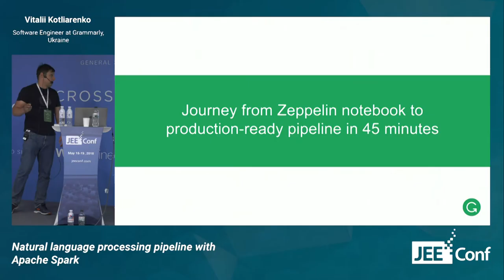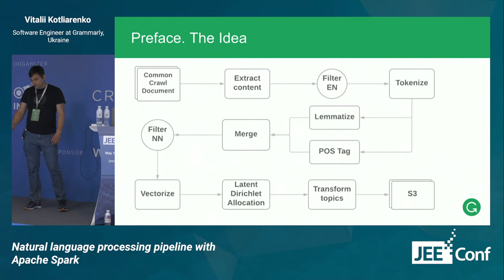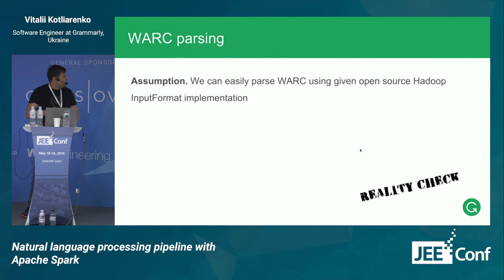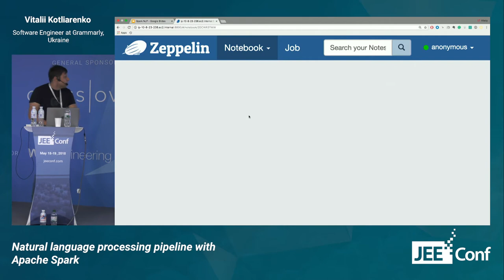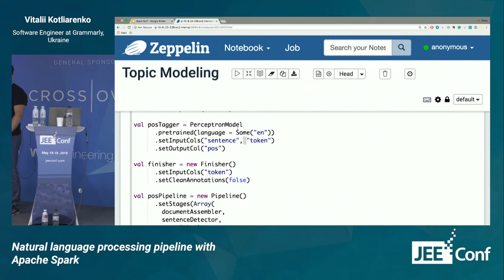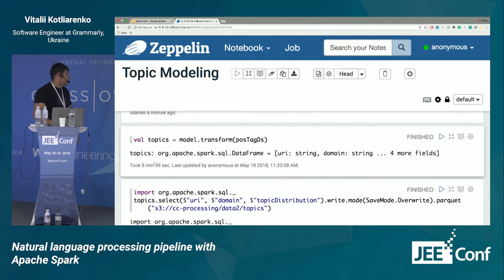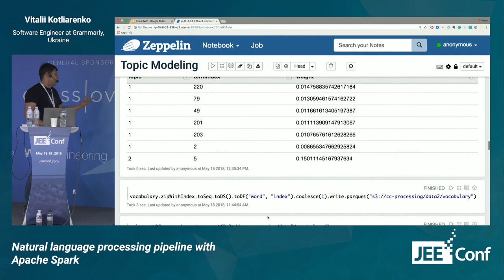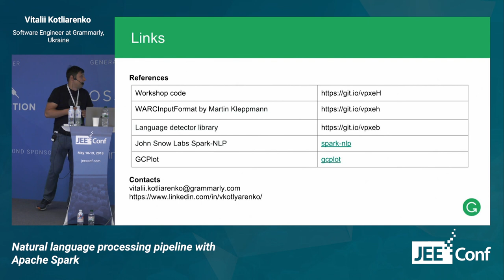Natural language processing pipeline with Apache Spark (Vitalii Kotliarenko, Ukraine) [RU]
This talk will put the light on challenges of building natural language processing pipelines at scale. Practical questions to be covered:
– quick infrastructure setup using AWS and Terraform
– rapid prototyping with Apache Zeppelin
– turning a proof of concept into the product
– testing Spark applications
– monitoring, performance optimization, and capacity planning
Code examples in Scala will demonstrate work with various Spark APIs.